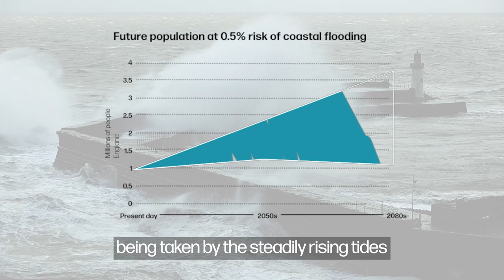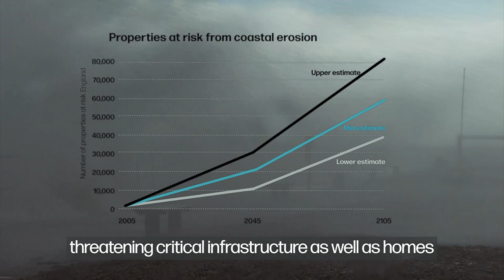The UK’s first climate refugees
Rising seas and wild storms are making life on the coast ever more perilous. Find out what’s at risk on Britain’s shifting shoreline